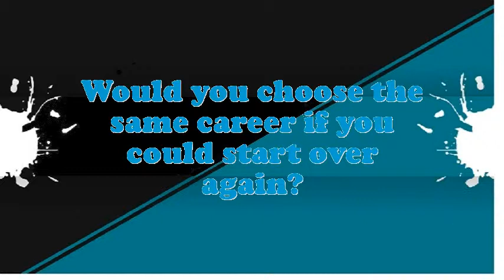Corrective and Manual Arts Therapist interview questions